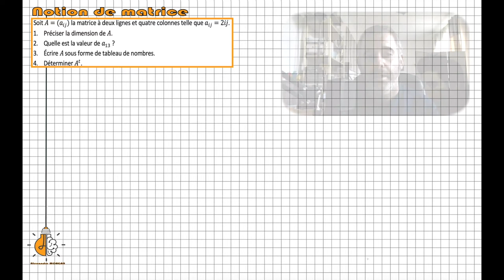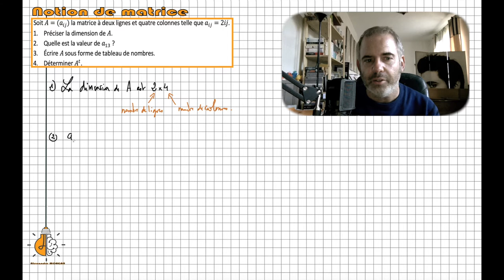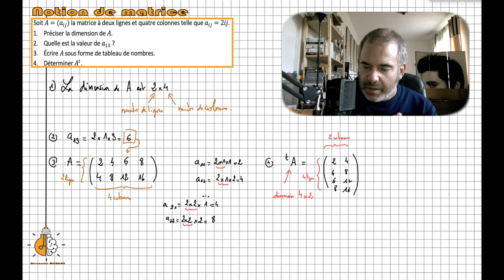TME - Notion de matrice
Un tout petit exercice pour prendre contact avec la notion de matrice